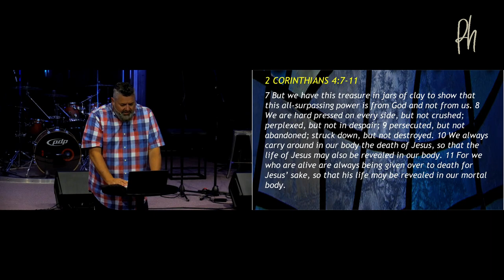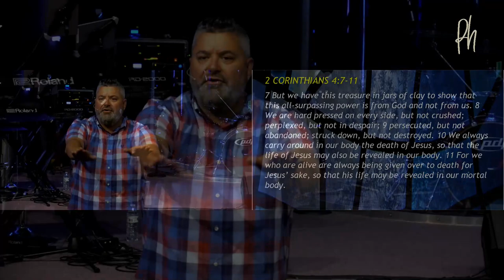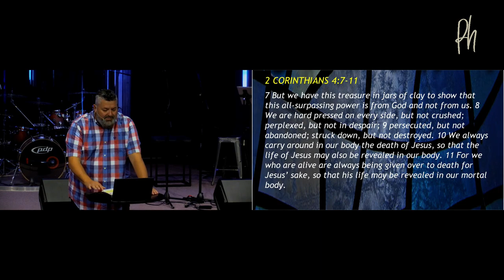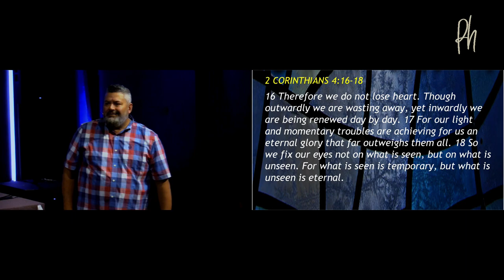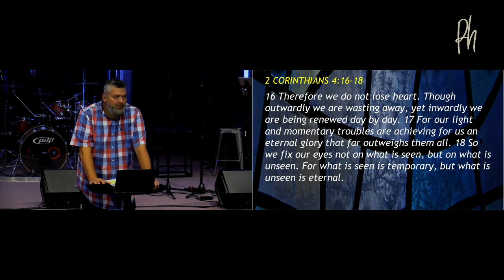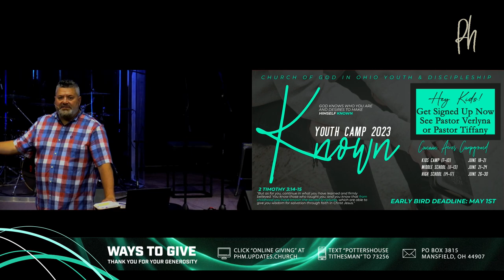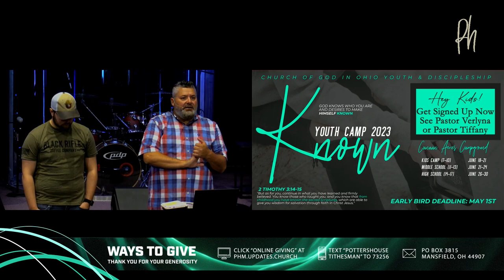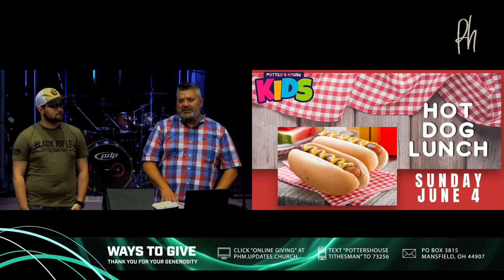Committed | 6-4-2023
COMMMITED

What does it mean to renewed?
: to make like new : restore to freshness, vigor, or perfection. as we renew our strength in sleep. : to make new spiritually : regenerate.

Summary: When we follow Jesus we cannot give up